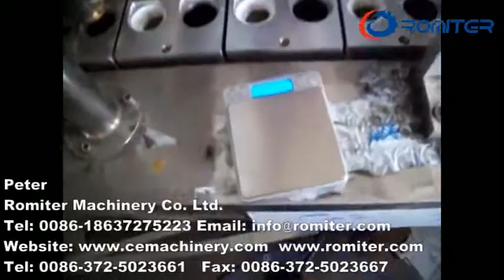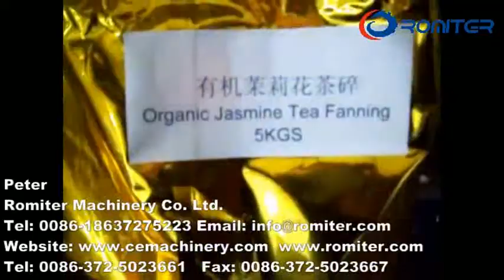Máquina de selagem e enchimento de cápsulas de chá Power